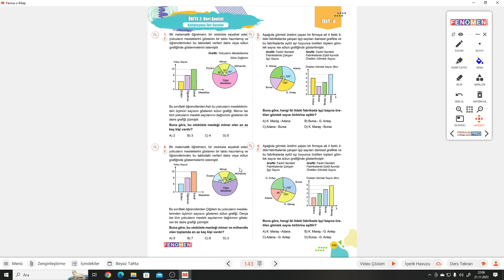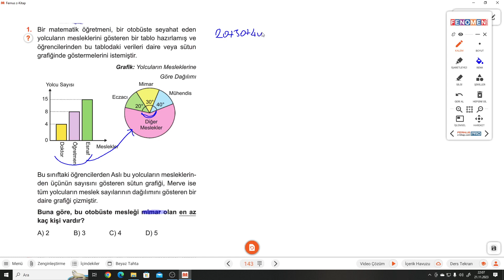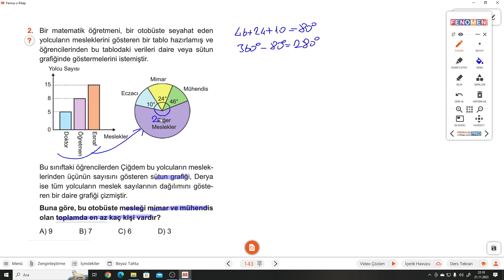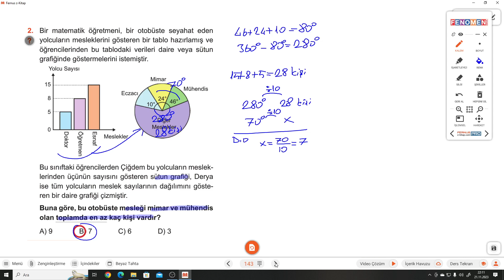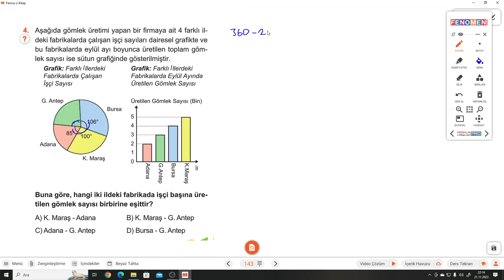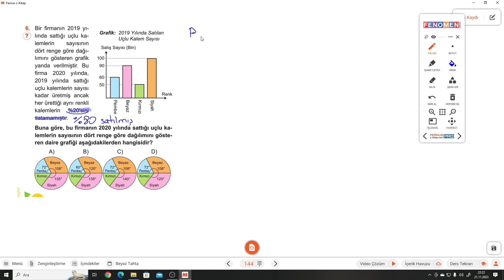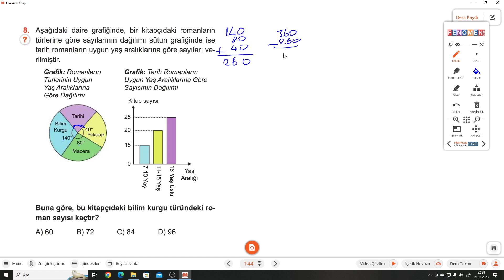8.SINIF FENOMEN A S.143-144 TEST 3(1-8.SORULAR) VERİ ANALİZİ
Kurmay Yayınları  FENOMEN A TEST 3(1-8.SORULAR) VERİ ANALİZİ ile devam ediyoruz.